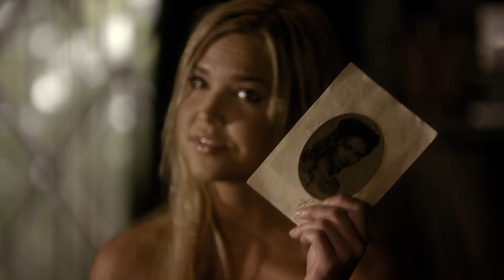The Vampire Diaries 1x08 "162 Candles" review